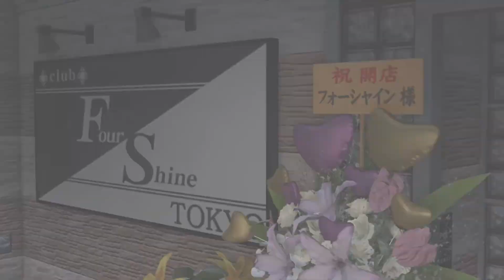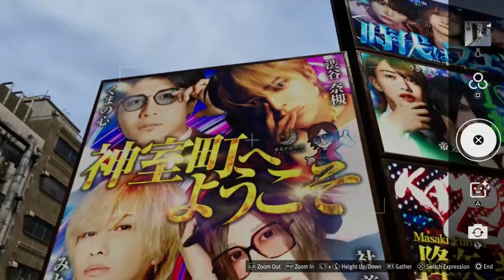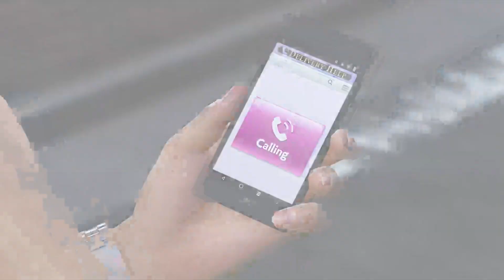Lost plays Infinite Wealth #81: Four More Shines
We run into our old cabaret partner and see that she made a new business in Kamurocho. And we finally solve Zhao's blogger problem.